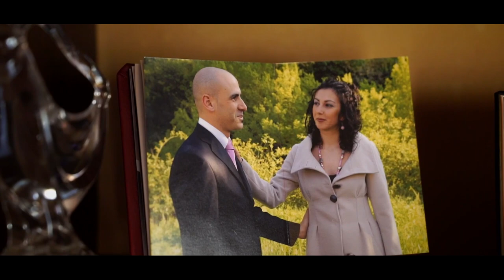SDE ALESSANDRO E VALENTINA Trailer